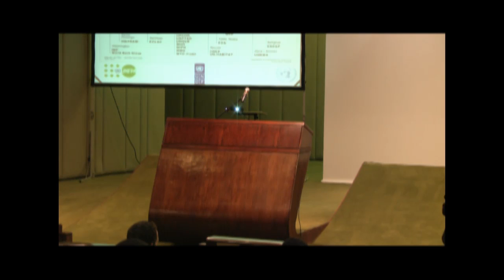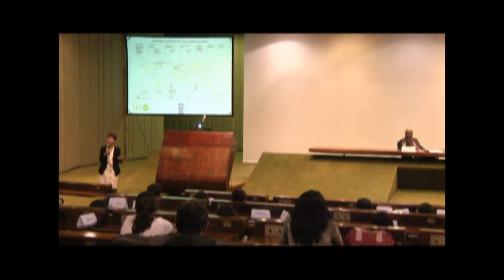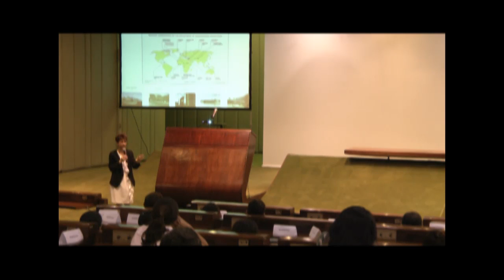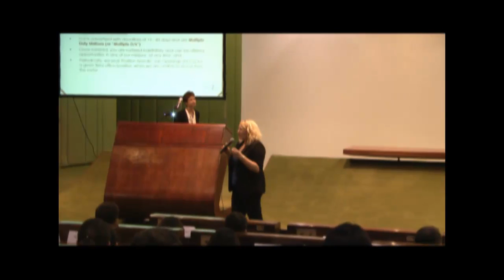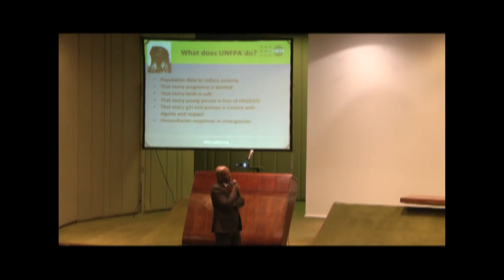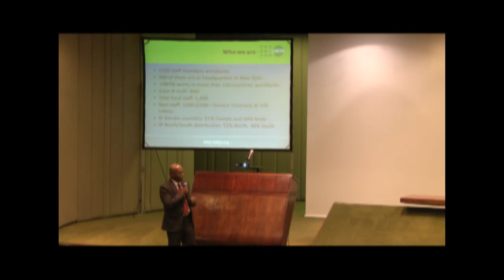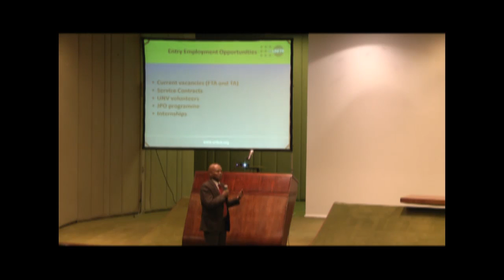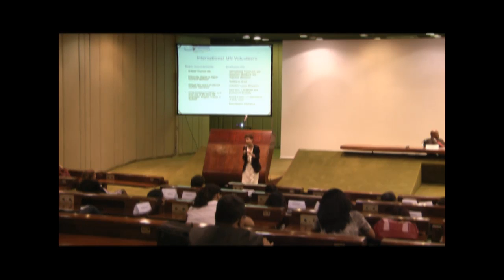Missão da ONU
Vídeo da palestra de divulgação de oportunidades de carreira na ONU ("outreach mission") realizadas no Itamaraty. Brasília, 13 e 14 de maio.